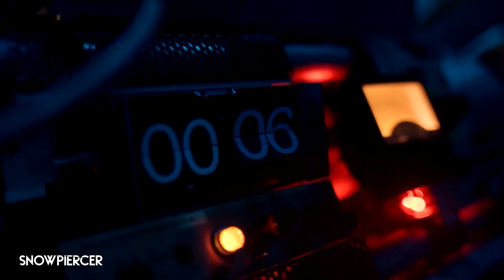Rowan Blanchard & Mickey Sumner Interview - SNOWPIERCER Season 3 (2022)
JoBlo.com sits down with Rowan Blanchard & Mickey Sumner to discuss SNOWPIERCER Season 3 (2022), the growth of their characters throughout the series, if they've had any impact on the writers and where their characters go, and more!!

PLOT: Season three picks up with Layton and his inner circle commanding a small pirate train in search of Melanie and a possible warm location to restart civilization, aided by a newfound survivor. Back on Snowpiercer, Mr. Wilford is consolidating power, foiled only by secret allies of Layton’s hidden on the train, committed to the cause.

CAST: Daveed Diggs, Mickey Sumner, Sean Bean, Rowan Blanchard, Katie McGuinness